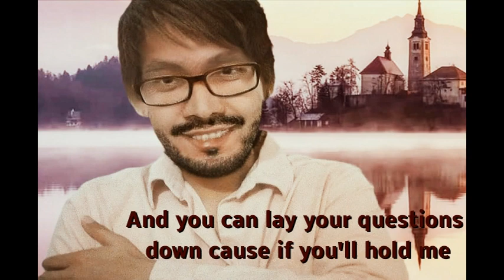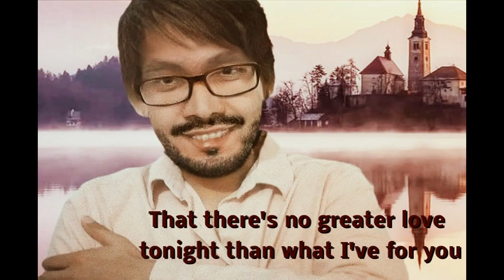Mavin 214 Rico Blanco Cover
My Raw Cover of Rivermaya's Song "214"